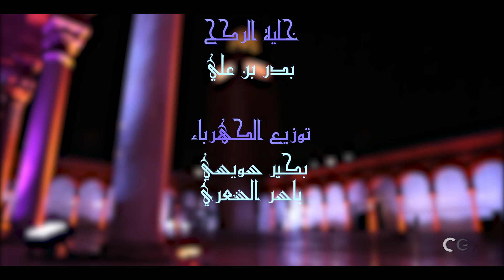Mapping Mosqée zitouna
Tunis, Mapping, TCCI 2019, isesco, islamic design, Light, light painting